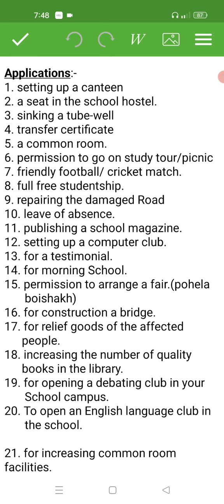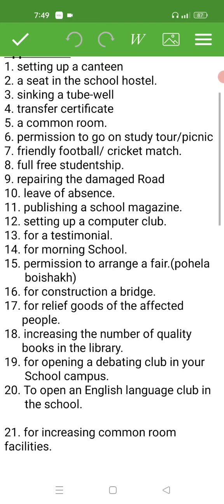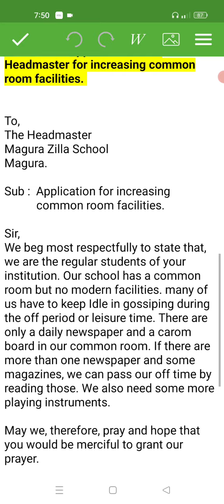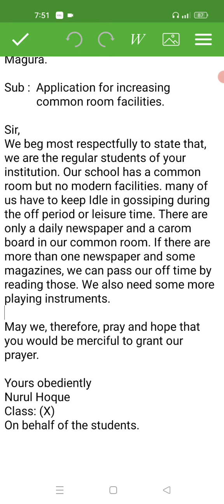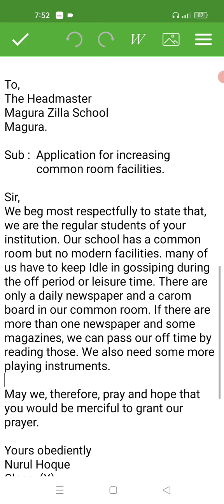Application for increasing common room facilities" বাংলা অর্থ সহ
Application increasing common room facilities,
increasing common room facilities,
write an application to Headmaster increasing common room facilities,
write an application to the Headmaster for increasing common room facilities,
common room facilities application,